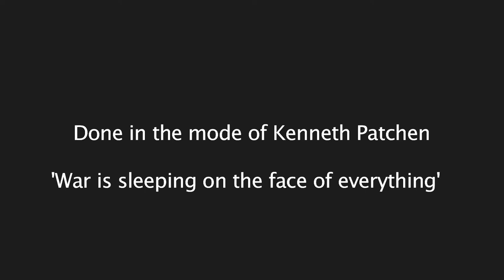Los Angeles Poet: Michael C Ford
Poet: Michael C. Ford Interview